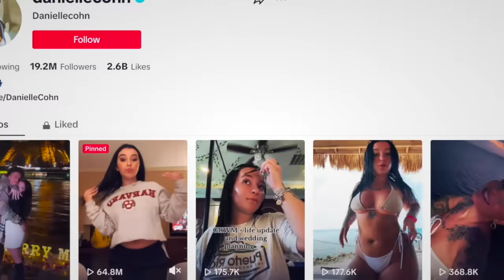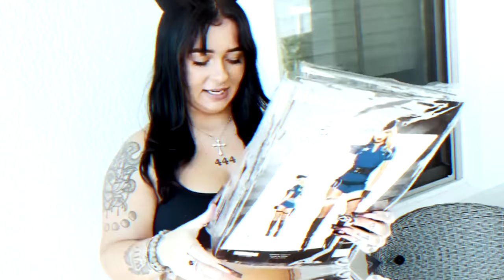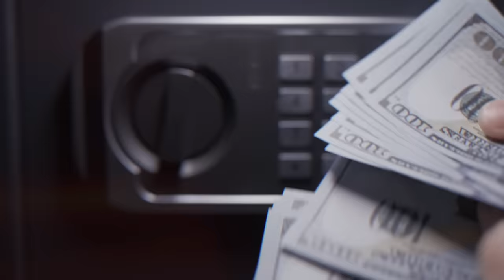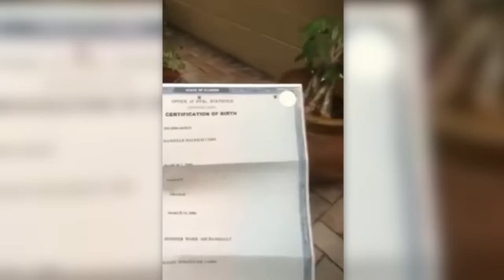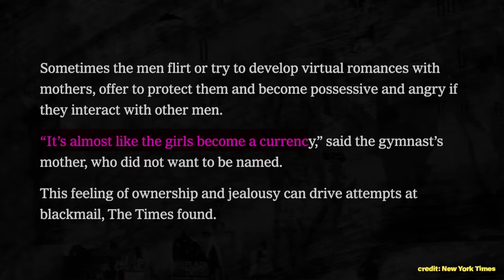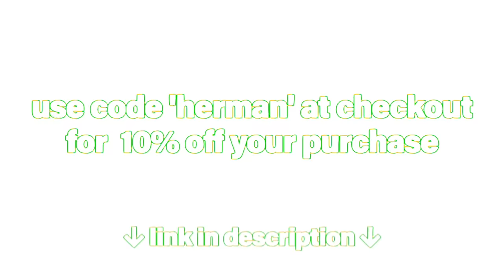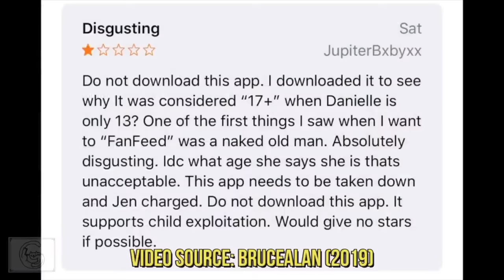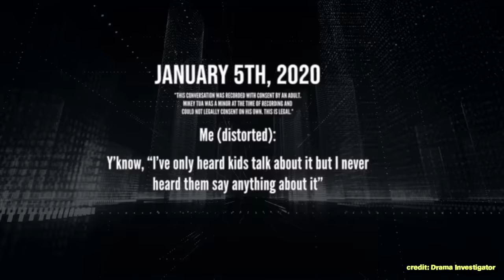The TikTok Teen Being Pimped Out By Her Own Mother ⌦ The Danielle Cohn Story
📖 chapters
0:00 Introduction/Disclaimer
1:23 The Beginning
5:46 Danielle's Age
8:10 Exploitation
10:03 Jen the 'Momager'
23:11 The Audio Leak
26:13 Michael Weist
31:42 What Next?

Regards,
Herman